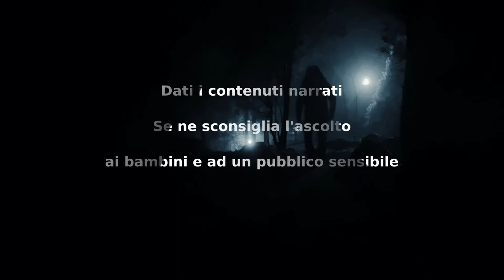Ossessivo Compulsivo - CreepyPasta ITA